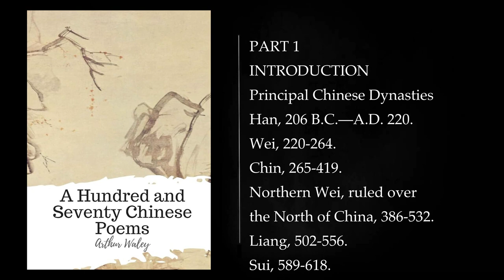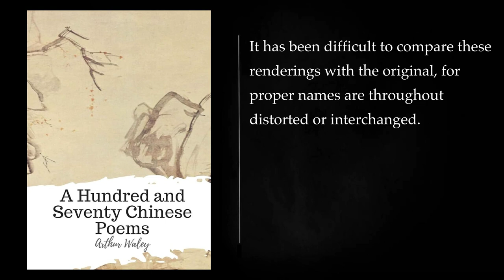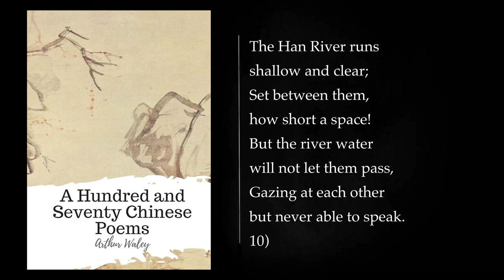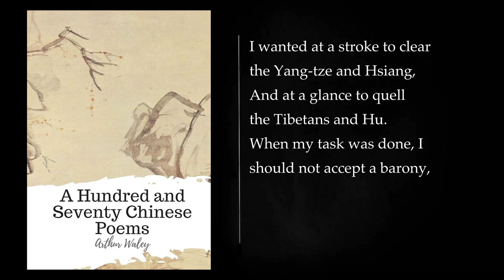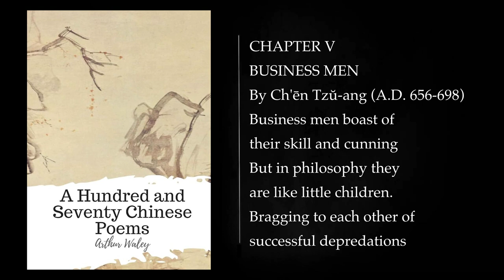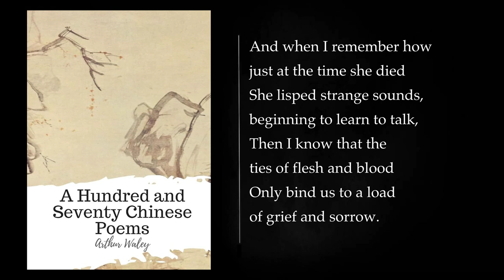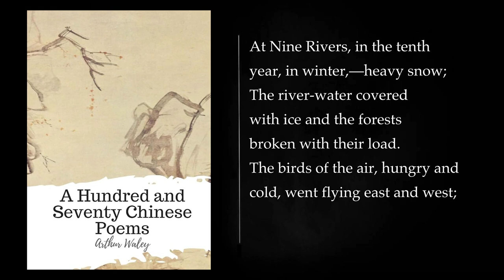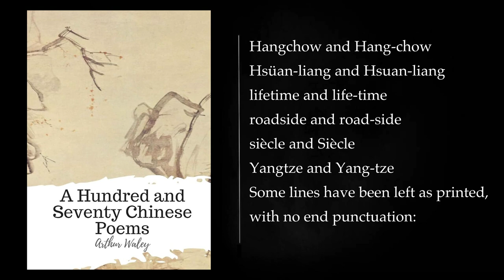A HUNDRED AND SEVENTY CHINESE POEMS translation BY ARTHUR WALEY. Audiobook, full length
A HUNDRED AND SEVENTY CHINESE POEMS translation BY ARTHUR WALEY

PART 1 00:00:00
CHAPTER I 00:35:26
CHAPTER II 01:21:21
CHAPTER III 01:39:47
CHAPTER IV 01:51:54
CHAPTER V 02:07:36
PART II 02:15:55